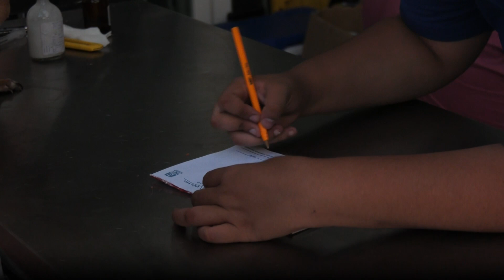Oso, salió volando durante Otis; su dueña lo rescató entre escombros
¡Sólo por N3 Guerrero!